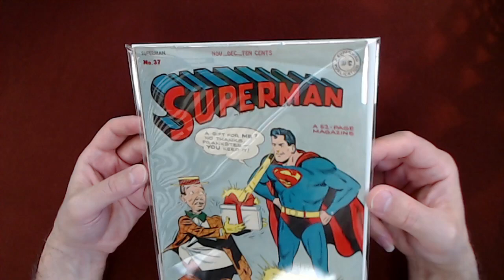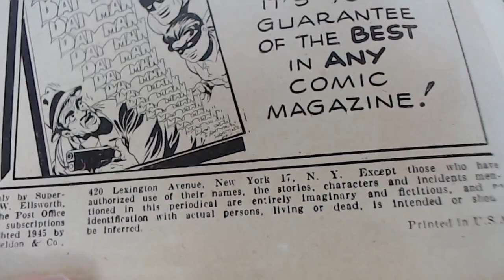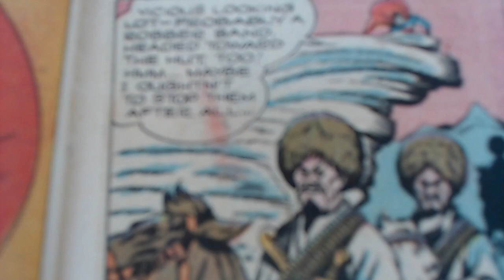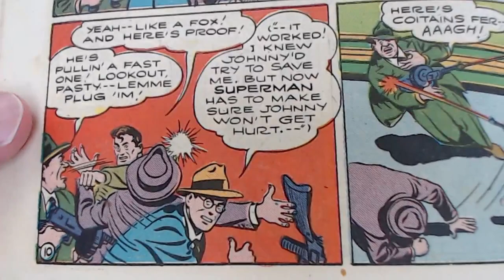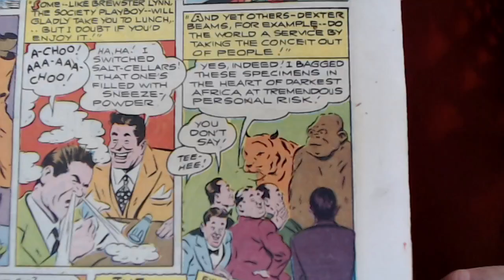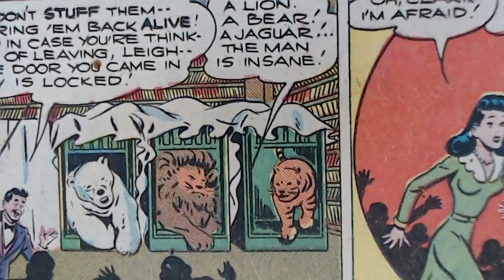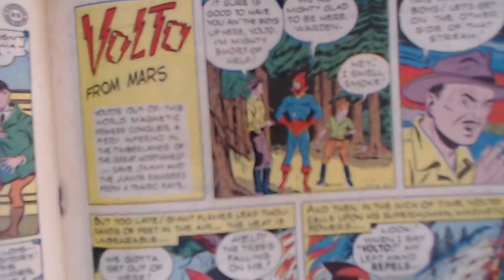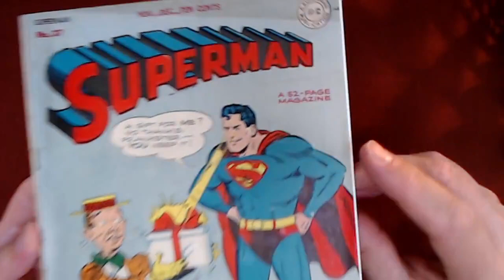Reading Comic Books: Superman #37, 1945, DC Comics, Jerry Siegel, Joe Shuster, Golden Age [ASMR]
TIMESTAMPS:
- Look at the Front Cover (1:45)
- Look at the Back Cover (4:23)
- Reading Editorial Advisory Board Credits (8:45)
- Reading Fine Print (11:11)
- Read First Story, "The Dangerous Dream" (14:05)
- See "Wheaties" Ad (43:00)
- Read Second Story, "Pranks For Profit" (45:10)
- Flip Through Rest of the Book (1:14:10)
- Read Daffy & Doodle (1:18:22)

***CRYPTO***
▶️ As well as Cryptocurrencies:
Bitcoin (BTC): 1Peam3sbV9EGAHr8mwUvrxrX8kToDz7eTE
Bitcoin Cash (BCH): 18KjJ4frBPkXcUrL2Fuesd7CFdvCY4q9wi
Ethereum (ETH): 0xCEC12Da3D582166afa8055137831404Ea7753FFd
Ethereum Classic (ETC): 0x348E8b9C0e7d71c32fB2a70DcABCB890b979441c
Litecoin (LTC): LLak2kfmtqoiQ5X4zhdFpwMvkDNPa4UhGA
Dash (DSH): XmHxibwbUW9MRu2b1oHSrL951yoMU6XPEN
ZCash (ZEC): t1S6G8gqmt6rWjh3XAyAkRLZSm9Fro93kAd
Doge (DOGE): D83vU3XP1SLogT5eC7tNNNVzw4fiRMFhog

Peace.

chycho

10 by 10 Grid and Multiplication Table, plus a Math Puzzle, a Pattern Recognition Game (Includes Live Streams)

Peace,

chycho